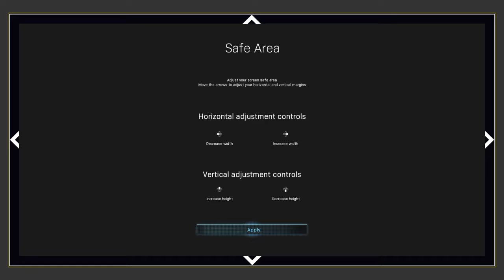Primera victoria en Call of Duty®: Modern Warfare® - 2v2 Alpha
Call of Duty®: Modern Warfare® - Alfa 2c2